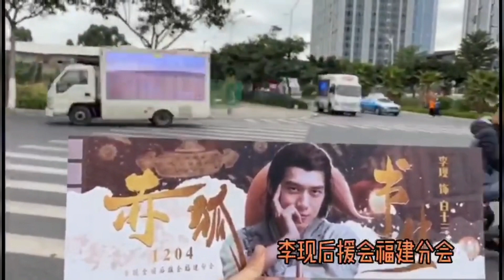李现粉丝 电影《赤狐书生》厦门应援 20201128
两部分视频合并而成
第一部分来自@李现全国粉丝会福建分会
李现赤狐书生# lx#李现白十三#
🚚🚚滴滴滴滴滴🚚🚚
白十三人间游历厦门站到达
“终于要奔向那前程似锦的以后”
李现专列滴滴哒，银幕票房发发发
祝《赤狐书生》票房大卖💐💐

🔸10辆应援车时间：11月28日
9:00-12:00 宝龙一城—湖里万达广场13:00-16:00  湖里万达广场—会展中心

[求关注][求关注]小福欢迎各位txbb前往打卡！
请务必注意安全！降温啦 注意保暖～
⚠️最终解释权归福建分会所有！

第二部分来自@狐厂大拷问